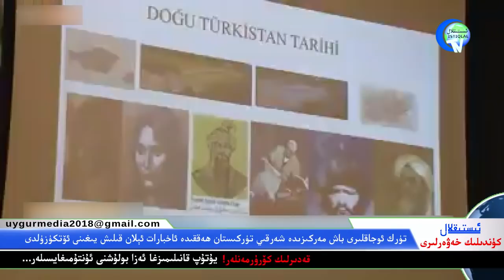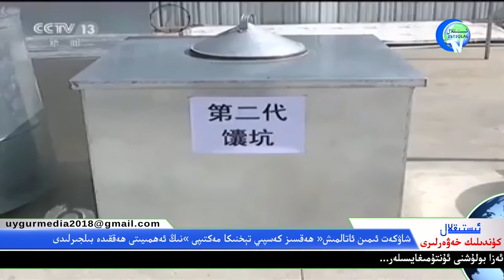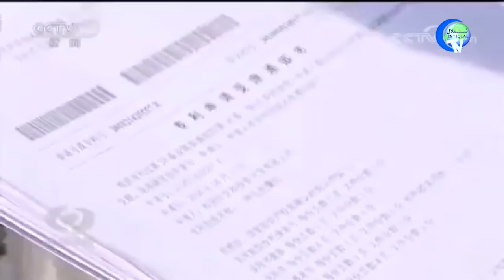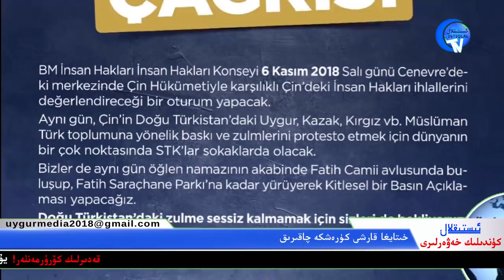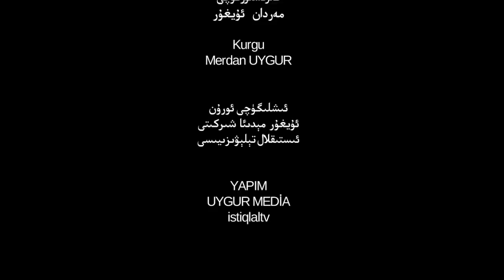ئىستىقلال كۈندىلىك خەۋەرلىرى 2018-11-01